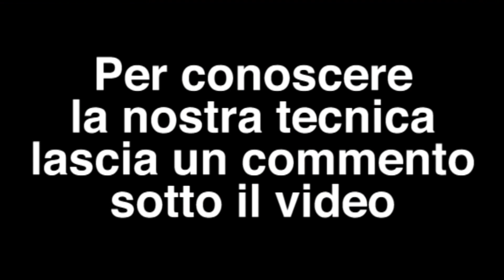Come vincere 10€ in 5 Minuti alla Roulette (metodo infallibile)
Metodo infallibile per vincere 10€ ogni 10 Minuti alla Roulette Francese scommettendo un minimo di 1€. Scommettendo somme maggiori si possono vincere in proporzione vincite maggiori. Se si scommettono 10€ si possono vincere 100€ in 5 Minuti.

Per scoprire il nostro metodo, commenta il video e ti contatteremo in privato.